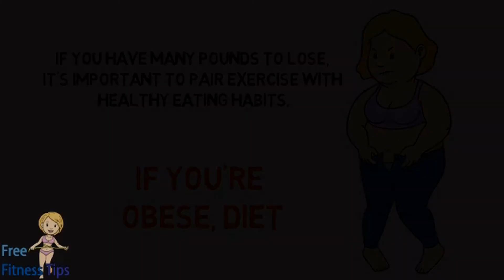If You're Obese, Diet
- Lose weight by sticking to a healthy diet and exercise plan.